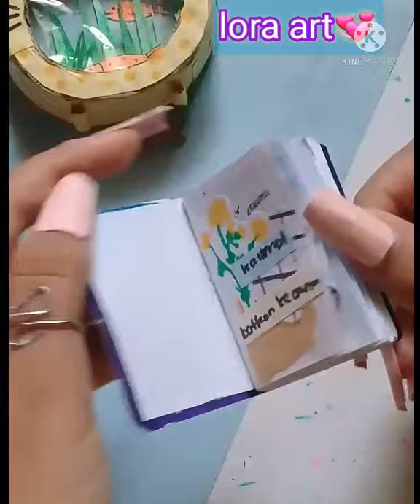bullet journal/asmr /journaling vidios#shorts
bullet journal